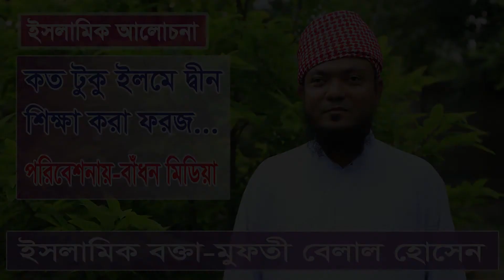কত টুকু ইলমে দ্বীন শিক্ষা করা ফরজ । Life Of Islam । New Islamic Video । Mufti Belal Hossain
কত টুকু ইলমে দ্বীন শিক্ষা করা ফরজ । Life Of Islam । New Islamic Video । Mufti Belal Hossain । জান্নাতী সুর । Badhon Media

Title : কত টুকু ইলমে দ্বীন শিক্ষা করা ফরজ
Negotiator : Mufti Belal Hossain
The speaker : Jihadul Islam Ansari
Video Shoot Location : Dhamrai
Camera : Canon Eos 5d Mark 3
Sound : Boya BY-WM8 Pro-K2 - Dual Wireless Microphone
D.O.P : Kamal Uddin(Sapon Sarker)
Edit : Badhon Sarker
Director : Sapon Sarker
Video format HD

*** এই চেনেলে বাংলাদেশের বিশিষ্ট ইসলামিক বক্তাদের ভিডিও ও মোবাইল নাম্বার পাবেন :-***
*** In this channel you will find video and mobile number of prominent Islamic speakers in Bangladesh: - ***
হাফেজ মাওলানা শরিফুল ইসলাম দৌলতপুরী,মানিকগঞ্জ
Mo..01766493280.01977115477
মাওলানা ইয়াকুব আলী আনসারী ঢাকা
হাফেজ মাওলানা মুফতি মাসউদ মোস্তফা
হাফেজ মাওঃ মুফতি আরিফুর রহমান
মাদরাসাতুল ফোরক্বান আল ইসলামিয়া ঢাকা
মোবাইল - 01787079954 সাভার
মুফতী আলমগীর হোসাইন জাফরী
প্রিন্সিপাল-বাস্তা গাজিন্দা মাদ্ রাসা সিংগাইর
মুফতী শামসুল হক রহমানী প্রিন্সিপাল ,জামিয়া রাহমানিয়া মাদ্রাসা
হেমায়েতপুর ,সাভার ,ঢাকা ।
 ফোন : ০১৯১৬২০৪৩২০
Jihadul Islam Ansari Savar , Dhaka
Mob..01840465123
Mawlana Mohammad Khalid Saifullah Azizi
Savar, Dhaka

কত টুকু ইলমে দ্বীন শিক্ষা করা ফরজ
Belal Hossain
Life Of Islam

Badhon Media
সীমাহীন বিনোদন